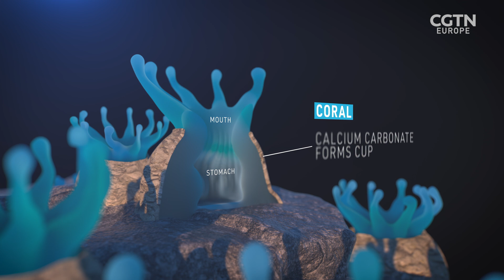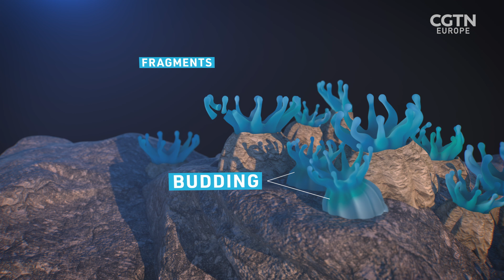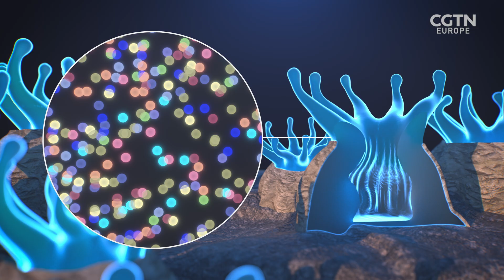The race to save coral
The race to save the world’s coral is underway. A vital part of the ocean’s ecosystem and food chain, this organism is in big trouble. Thousands of precious coral species are being devastated by mass bleaching events brought on by climate change. At current predictions, 99% of coral will succumb to marine heatwaves by the 2030s.

Scientists are racing to reproduce different coral species, to guarantee their survival as well as restore dying reefs. RAZOR’s Reya El-Salahi heads to the University of Derby in the United Kingdom to meet one of the experts who pioneered a cutting-edge technique to breed baby corals.

The University of Derby, is landlocked and 75 miles from the nearest shore, but it is a world leader in coral research. Dr Michael Sweet and his team have been able to successfully match the conditions of large aquatic tanks to those of wild reefs, including simulating the cycle of the sun and moon to induce regular spawning. An event rarely witnessed by humans.

On its own, no single solution is sufficient. To save the coral, the whole world has to change in order to prevent the oceans from warming further but the University of Derby’s work may hopefully provide one lifeline.